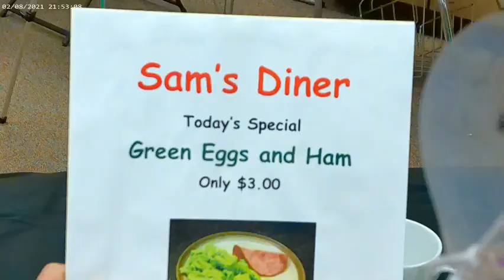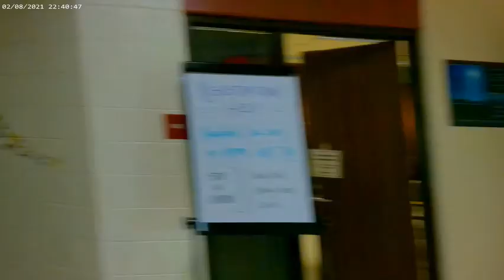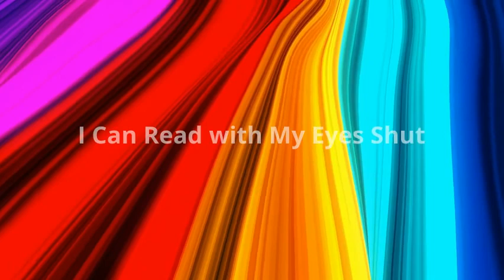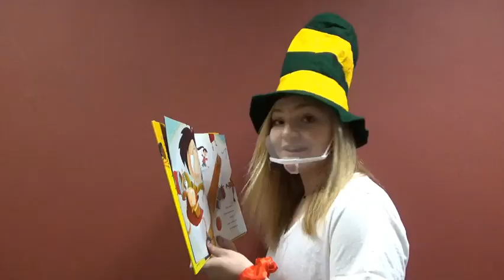Hats Off to Dr. Seuss